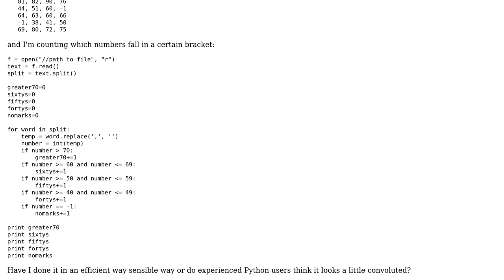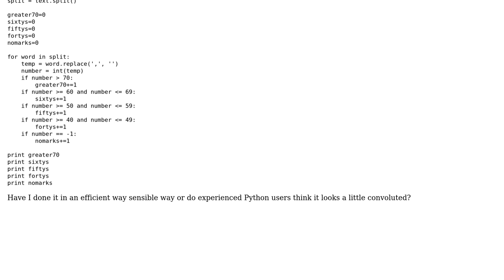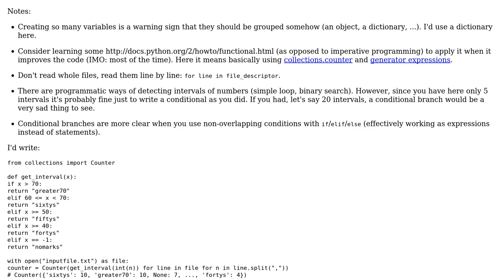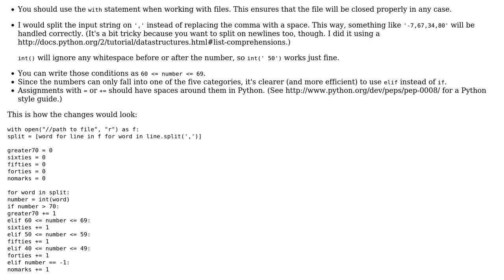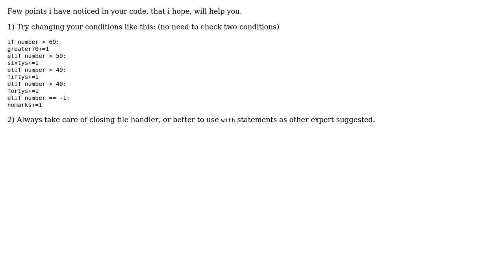Code Review: Counting which numbers fall in a certain bracket (3 Solutions!!)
Code Review: Counting which numbers fall in a certain bracket

With thanks & praise to God, and with thanks to the many people who have made this project possible! | Content (except music & images) licensed under CC BY-SA | Music | Images & others | With thanks to user tokland user NeverHopeless user James MV user Jamal user flornquake and the Stack Exchange Network Trademarks are property of their respective owners. You are responsible for your own actions.